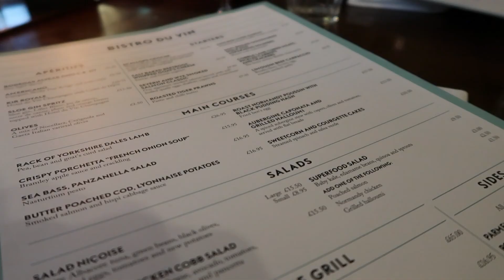VIEWING OUR FIRST WEDDING VENUE || London Couple Travel Vlog 031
We head to Worcestershire to visit Liz's parents and view our first wedding venue - it had a moat!

We're a couple on a mission to find the best (and worst) of London. As a starting point, we're vlogging everything on TimeOut London's list of 101 Things To Do In London. 42 down, 59 to go.